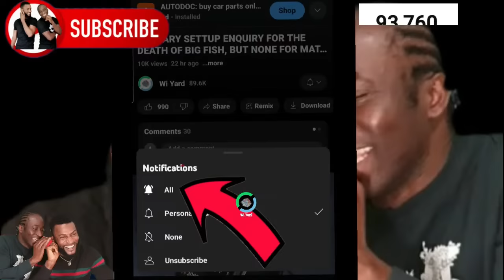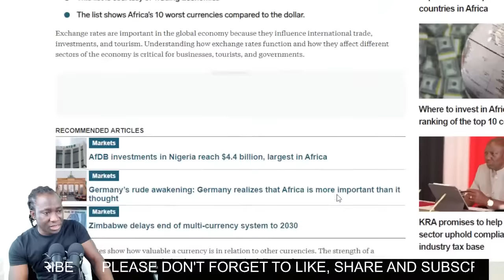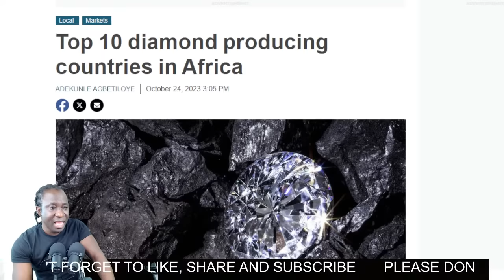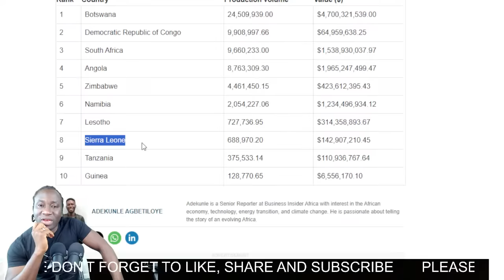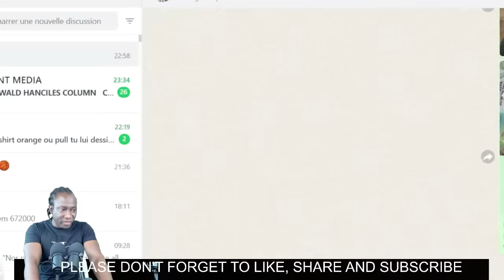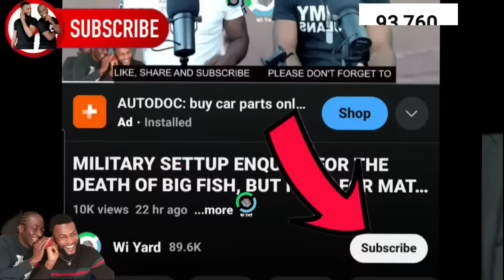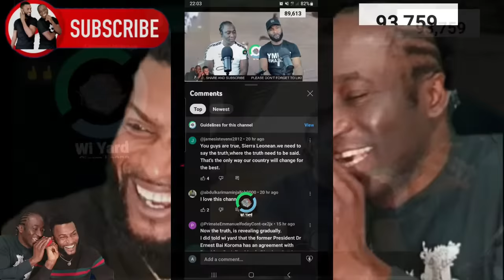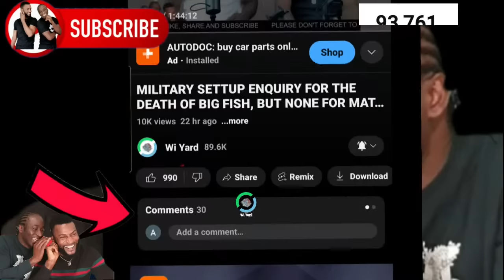GOVERNMENT FAILED TO ACCOUNT FOR OVER $140 MILLION DIAMONDS SALES IN 2022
ADEBAYOR ADVISED SIERRA LEONEANS NOT TO TRUST ANY POLITICIANS IN SIERRA LEONE

THE COUNTRY WITH THE WEAKEST CURRENCY IN AFRICA FOR 2023 IS SIERRA LEONE BUT,
2022 WAS ONE OF THE BEST YEAR FOR SIERRA LEONE IN THE SALES OF DIAMONDS. IT IS ESTIMATED THAT SIERRA LEONE SALES WAS MORETHAN 140 MILLION DOLLARS. BUT HOW MANY PEOPLE AWARE OF THESE SALES?